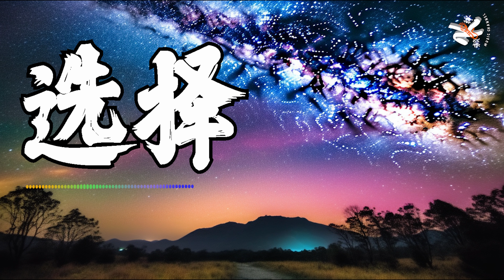【4K金典热门】💘 选择 - 半吨兄弟 💘 Xuan Ze Lyrics 歌词【我一定會愛你到地久到天長 我一定會陪妳到海枯到石爛 我選擇了你 你選擇了我】【动态歌词】【赖K歌】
💜💛►點擊關注 点赞, 留言, 是給予我們最大的支持! 感謝大家 💛💜
💜💛►如果有好歌要推荐给我, 可以写在留言区哦! 💜💛
💛💜►还有分享给您身边的朋友哦! 💛💜

►歌詞在下面♫

《选择》

風起的日子 笑看落花
雪舞的時節 舉杯向月
這樣的心情 這樣的路 我們一起走過
希望你能愛我到地老到天荒
希望妳能陪我到海角到天涯
就算一切重來我也不會改變決定
我選擇了你你選擇了我
我一定會愛你到地久到天長
我一定會陪妳到海枯到石爛
就算回到從前 這仍是我唯一決定
我選擇了你 你選擇了我 這是我們的選擇
走過了春天 走過秋天
送走了今天 又是明天
一天又一天 月月年年 我們的心不變

希望你能陪我到海角到天涯
就算一切從來 我也不會改變決定
我選擇了你 你選擇了我 喔
我一定會陪你到海枯到石爛